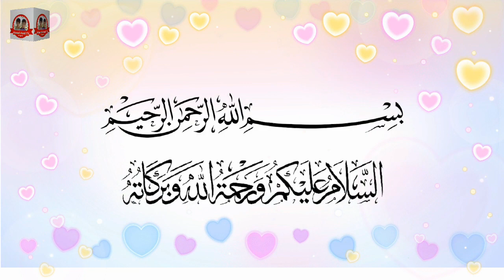Nadia Name Meaning In Urdu with Voice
Hi Friends
Know Nadia ’s name meaning in Urdu with sound and its complete description in this video.  What is the lucky number, lucky day, lucky stone, and lucky color of name Nadia ?